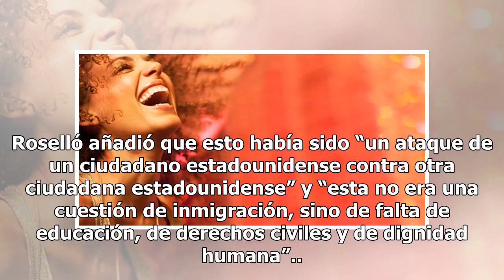Nuevo incidente de racismo. Hombre enfrenta a una mujer por ponerse una camiseta con bandera de P...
Nuevo incidente de racismo. Hombre enfrenta a una mujer por ponerse una camiseta con bandera de Puerto Rico

Un nuevo incidente de racismo en Estados Unidos ha causado conmoción y el video se ha vuelto viral. Mia Irrizary fue enfrentada a gritos por un hombre en un parque de Estados Unidos por lucir una camiseta con la bandera de Puerto Rico. Todo ocurrió en un parque de Illinois, donde Irrizary fue a cele...